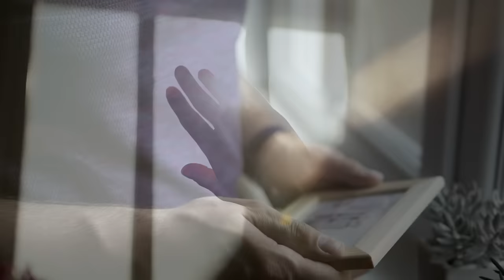Te Amo, Te Amo, Los Diablitos - Video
¡Sumérgete en un mar de emociones con "Te Amo, Te Amo", interpretado por Los Diablitos, en el canal de Codiscos!

Los Diablitos nos cautivan una vez más con esta conmovedora melodía que expresa todo el amor y la pasión. Con su inconfundible estilo y letras profundas, nos llevan en un viaje de romanticismo y sentimiento. Acompañado de un video musical emotivo y cautivador, este tema es perfecto para dedicar a esa persona especial y transmitirle todo tu amor.

Autor: Alejandro Sarmiento

Letra:

Si supieras la tristeza que ha causado tu ausencia
Y por mentira o por dolor di que no has podido olvidarme
Y si entendieras lo triste que es vivir sin tu presencia

Mi vida es un infierno ya lo sé y cuanto diera por hablar
Contigo si supieras que esta soledad me hiere y me
Acompaña a donde voy en esta vida  que no es fácil
De vivirla si ya no está tu amor es imposible caminar
Si no me miras es imposible suspirar por todo el tiempo
Así soy yo, así soy yo

Te amo te amo, aunque de mi te hayas olvidado
Deseo para ti lo mejor lo mejor del mundo no
Quiero extrañarte intento olvidarte y quiero es
Tenerte

Deseo para ti lo mejor lo mejor del mundo

Hoy te pienso y hasta el tiempo que me queda se aleja
Ya y cuanto diera por tener solamente una risa tuya
Pero todo, termina y no pensé que su recuerdo me
Hiciera tanto daño tanto mal y cuanto diera por hablar
Con ella si supiera que he tratado de olvidar por muchas
Veces esta ilusión pero sus besos sus caricias tu inocencia
Me hacen extrañar es imposible caminar si no me miras
Es imposible suspirar por todo el tiempo así soy yo, así
Soy yo

Tenerte